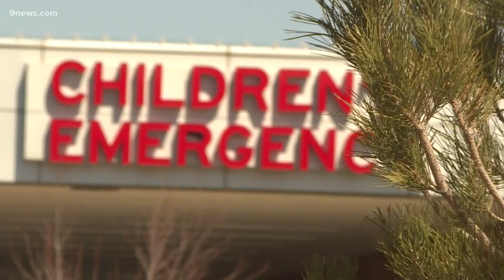COVID vaccine could be available for children ages 12 to 15 this weekend in Colorado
State health leaders said trials show the Pfizer vaccine had a 100% efficacy for 12-15-year-olds, meaning no one in the trial got COVID-19.

9NEWS (KUSA) is located in Denver, Colorado.